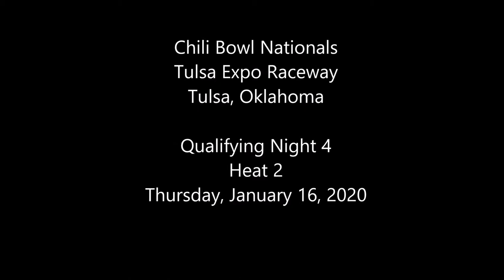2020 Chili Bowl - Thursday Heat 2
ChiliBowl2020 Thursday Heat 2 (8 Laps): 1. 17W-Shane Golobic[3]; 2. 77U-Chris Urish[1]; 3. 2ND-Dave Darland[7]; 4. 117-Jack Dover[6]; 5. 87F-Johnny Kent[4]; 6. 39B-Cole Bodine[8]; 7. M1-Mark Smith[5]; 8. 0K-Don O'Keefe Jr[2]